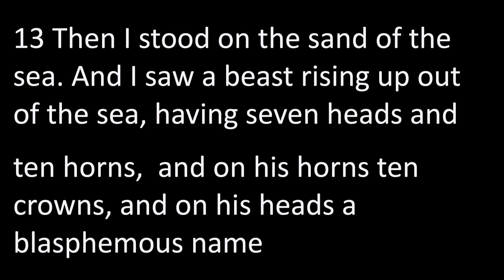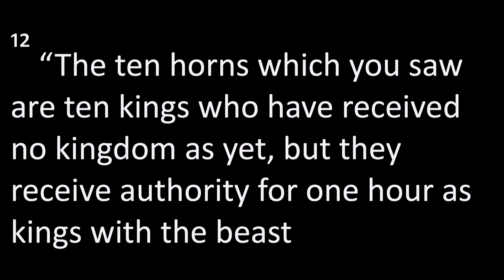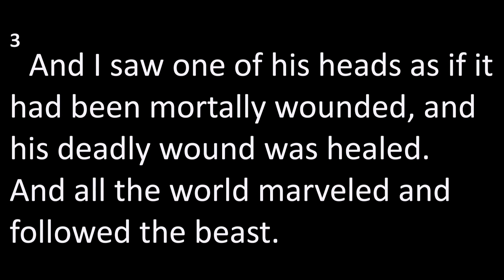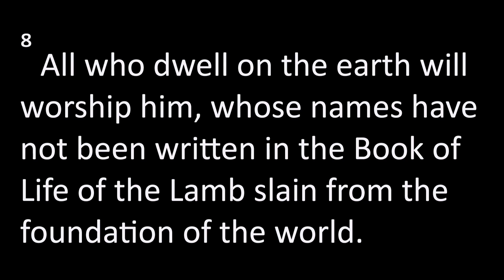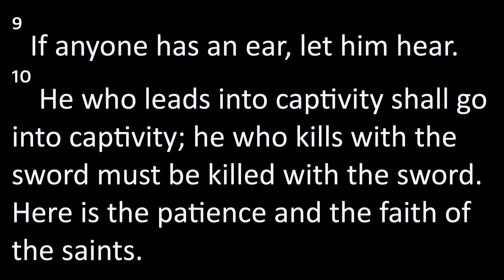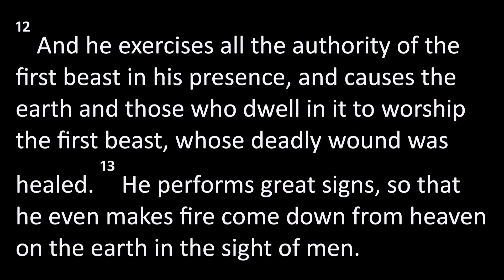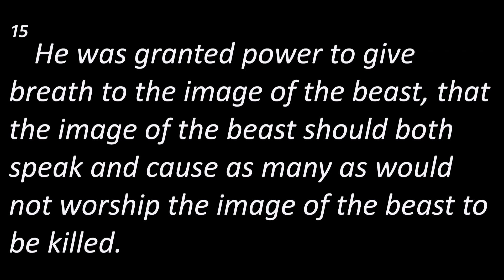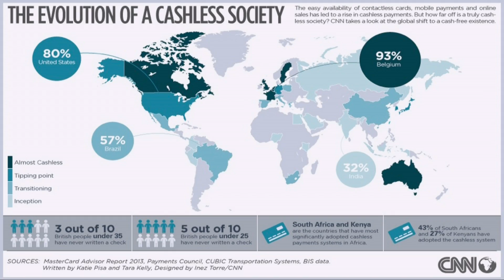Kumulani Chapel - Pastor Ricky Ryan - 1/10/2016 - "The Beast from the Sea"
Revelation 13